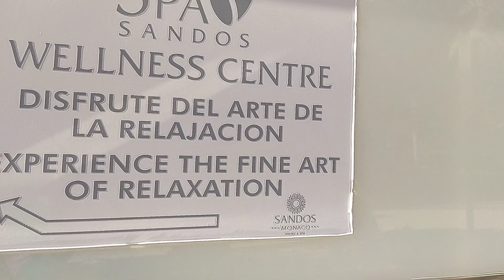a look at the hotel sandos monaco